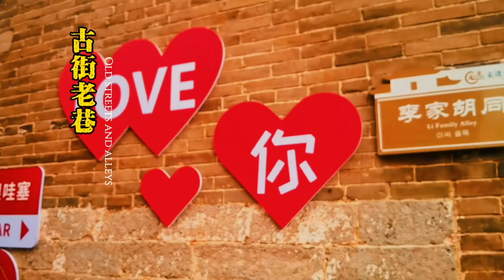李家大院门口走一走，刘伯承故居